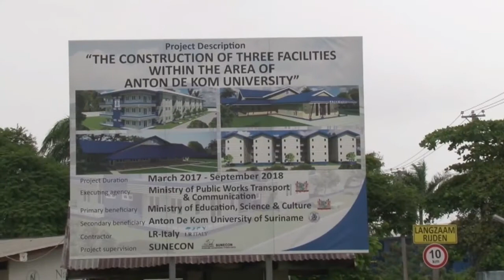16 04 2018 Studentenwoningen ADEKUS in Oktober beschikbaar